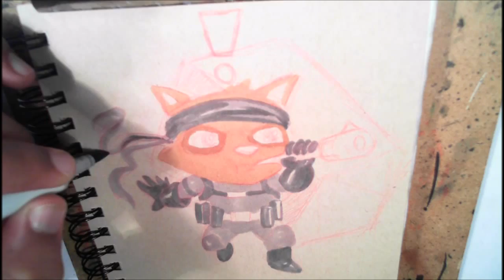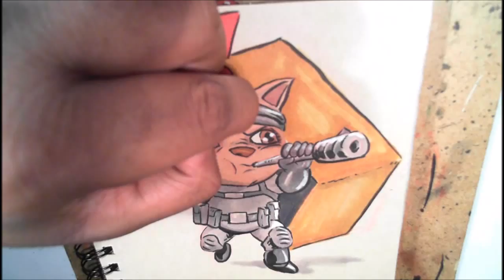Sketchbooks Solid Teemo Sketch!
This is a sketch of Teemo from League of Legends combined with Solid Snake from Metal Gear! I added audio after recording the artwork. I talk about a lot things from technique to tools. Let me know what you think? I hope you enjoy it!